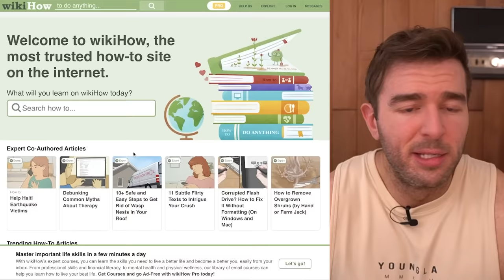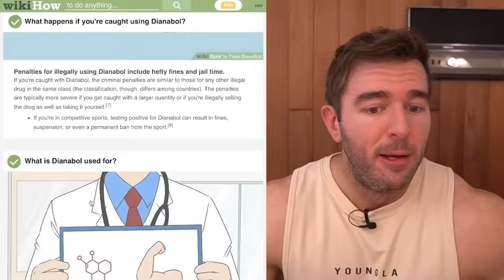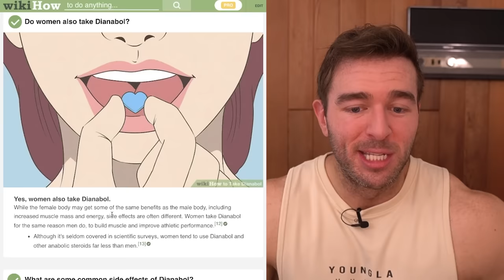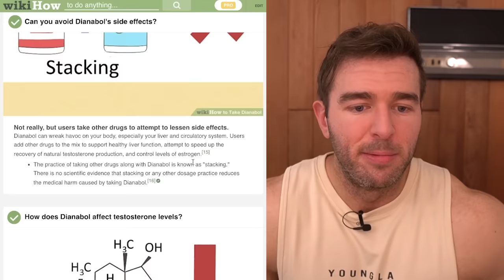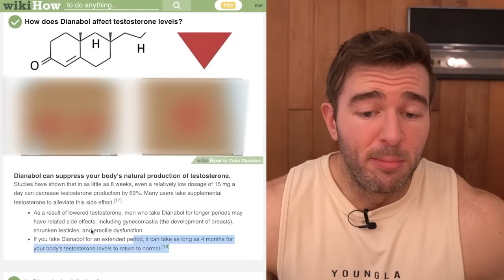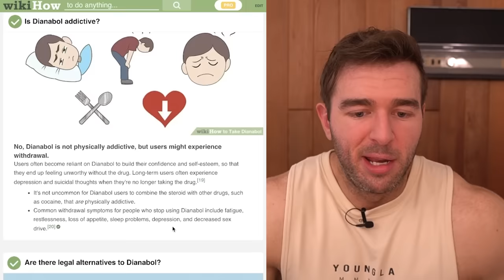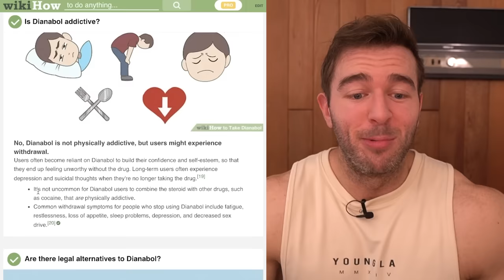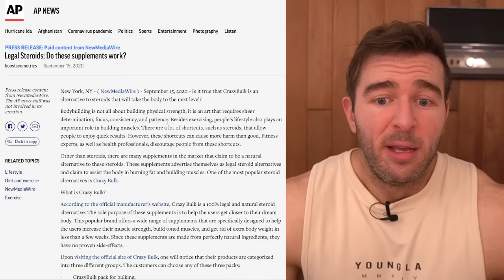Reacting To WikiHow's "How To Take Dianabol" Guide